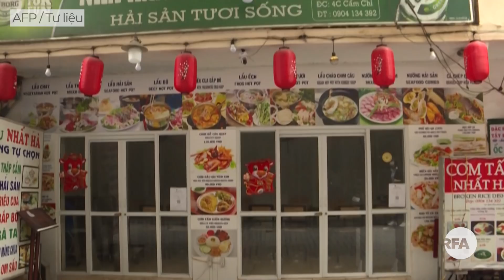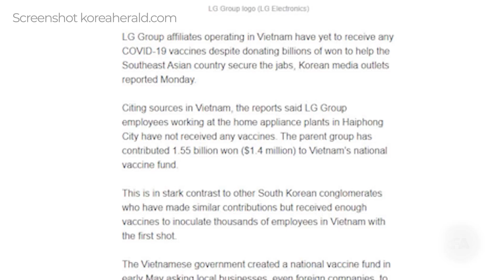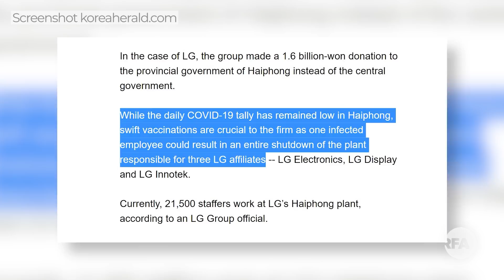Chiến hạm Hoa Kỳ đi vào vùng biển Hoàng Sa, Trung Quốc nói đã xua đuổi đi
1. Chiến hạm Hoa Kỳ đi vào vùng biển Hoàng Sa, Trung Quốc nói đã xua đuổi đi
2. Hà Nội ngừng hoạt động các dịch vụ không thiết yếu
3. Tập đoàn LG chưa được hỗ trợ vắc-xin ngừa COVID-19 mặc dù đã tài trợ hơn 1 triệu đô cho Quỹ vắc-xin